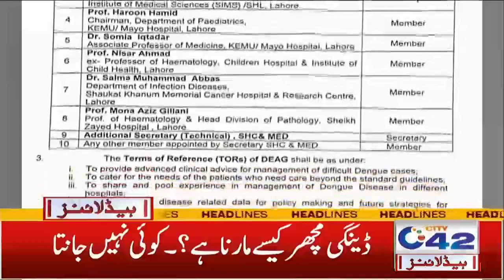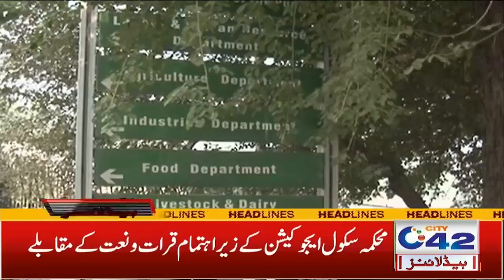Big News For Unemployed | 3am News Headlines | 14 Oct 2021 | City42